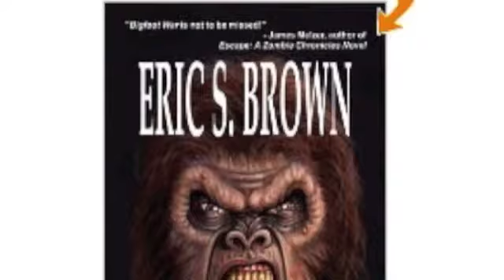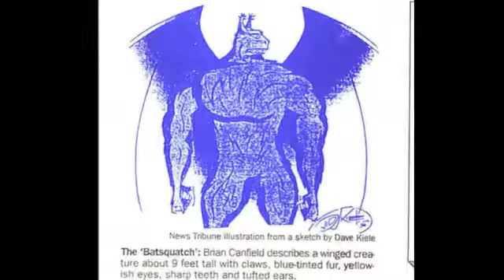Monster Men Ep. 34: Finding Bigfoot, Swamp Monsters and Other Missing Links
Bigfoot is bigger than ever. Thanks to shows like "Finding Bigfoot", you can go on a virtual "Squatch" hunt right on your TV almost any night. But did you know there are many more names and versions of Bigfoot besides the Sasquatch?

In this episode of the Monster Men video podcast, Hunter and Jack discuss the other names and forms that the "wild man" takes around the country. Ever hear of the Skunk Ape that roams the swamps of the Florida Everglades? How about the Honey Island Swamp Monster or the Fouke Monster of Boggy Creek? Some even thing our hairy friend might be an ancient alien!

We'll also talk about Hunter Shea's new book, SWAMP MONSTER MASSACRE, that features the horrifying Skunk Ape. If you like Bigfoot, you'll love this one.

Also, in our Comic Book Update, we review the new book "Ghost" from Dark Horse.

Find more episodes of Monster Men here on our YouTube channel: Monstermen13 and you can also join us on Facebook